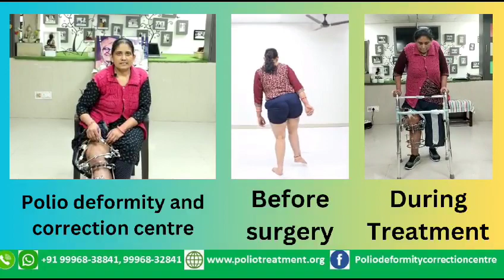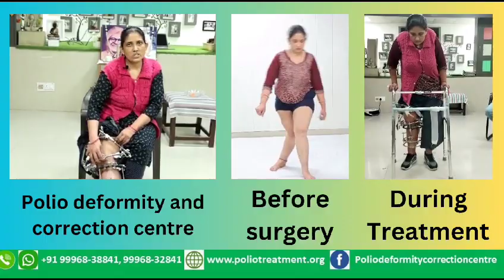जोतावाली माँ के आशीर्वाद से पोलियो पेशेंट को हुए फायदे polio polio treatment